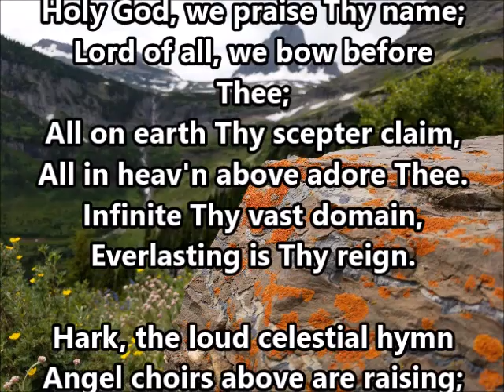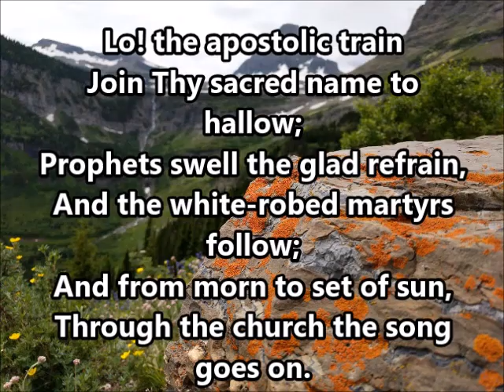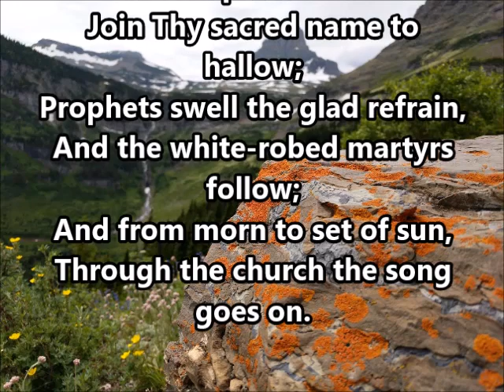"Holy God, We Praise Thy Name"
"Holy God, We Praise Thy Name" with lyrics and vocals